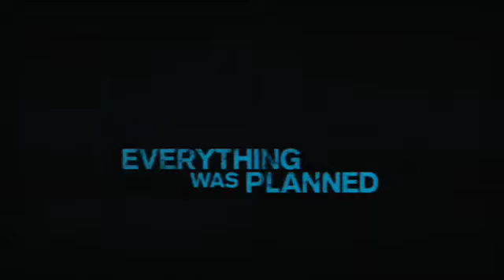The Disappearance of Alice Creed International Trailer